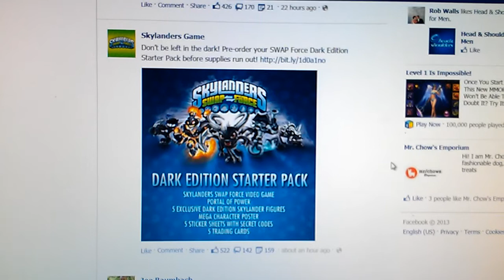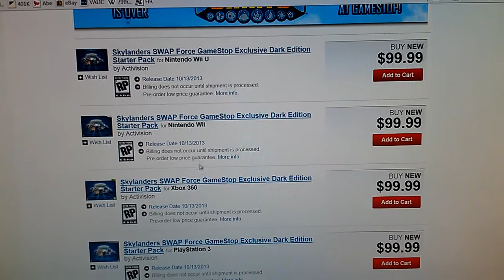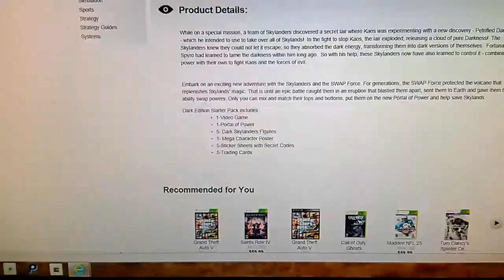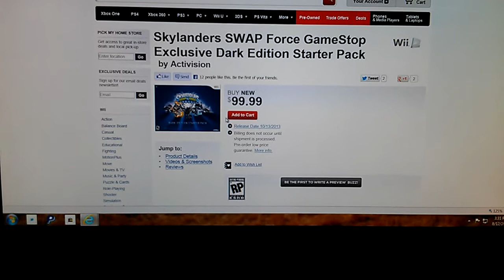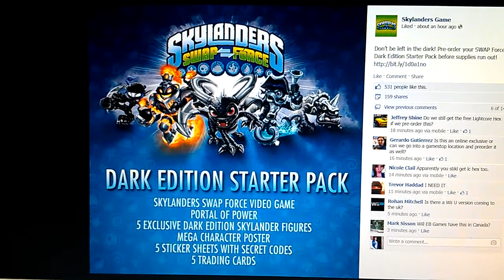Skylanders SWAP Force GameStop Exclusive Dark Edition Starter Pack ANNOUNCED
Wow cool new Dark Edition for Swap Force has been announced order already in for the Wii!!!